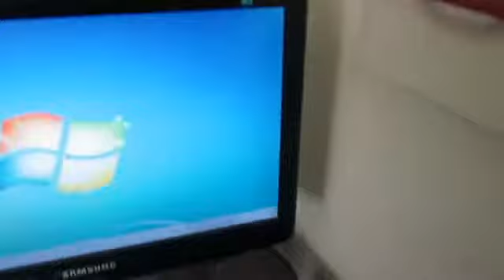Monitor LCD Samsung Syncmaster B1930N